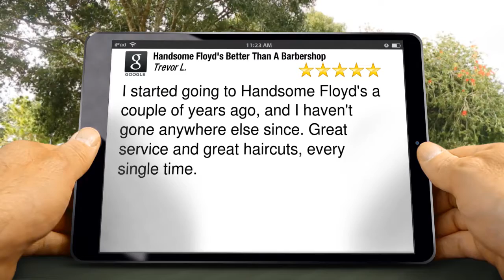Handsome Floyd's Better Than A Barbershop Raleigh Outstanding 5 Star Review by Trevor L.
5 Star Review

I started going to Handsome Floyd's a couple of years ago, and I haven't gone anywhere else since. Great service and great haircuts, every single time.

Handsome Floyd's Better Than A Barbershop
8009 Creedmoor Rd
Raleigh NC
27613